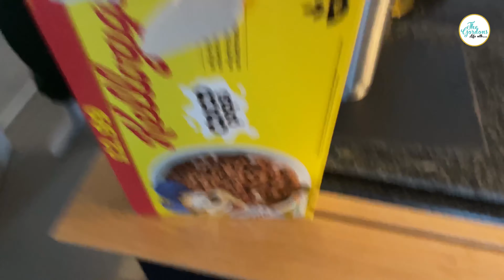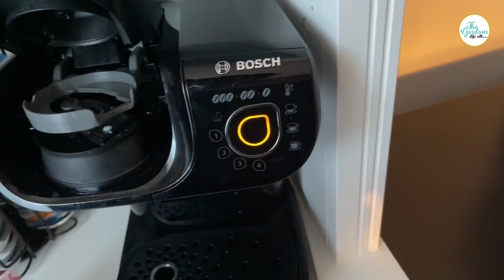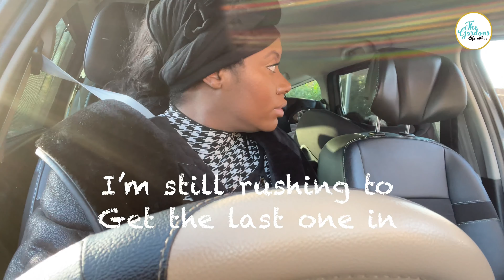Day in the life with the Gordons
Join us as we go about our day